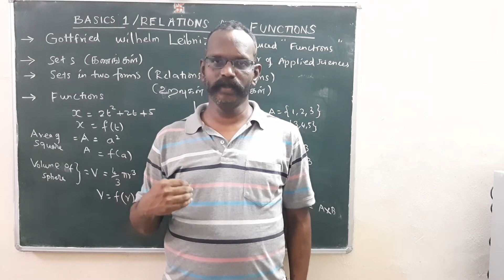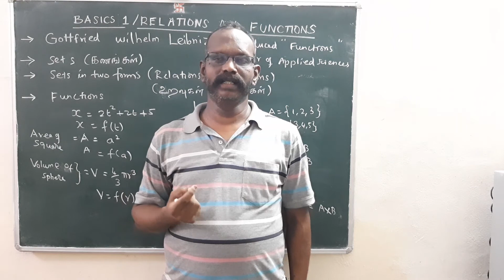10th std | Maths | TN state board | in tamil | Message to 10th state board students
10th std | Maths | TN state board | in tamil | Message to 10th state board students